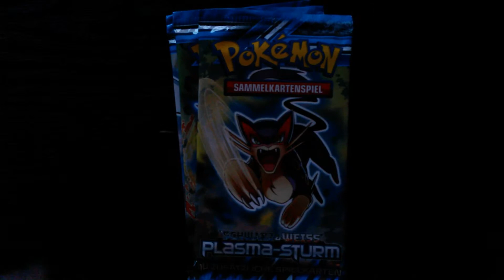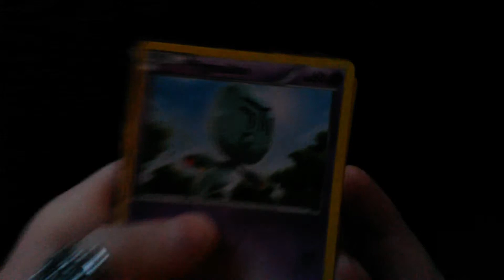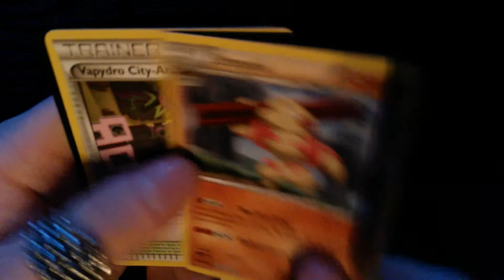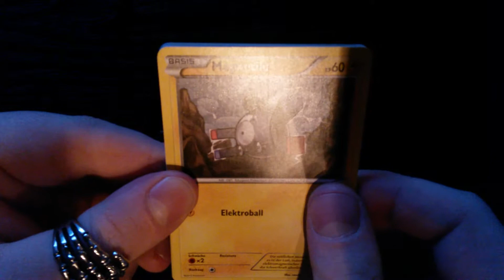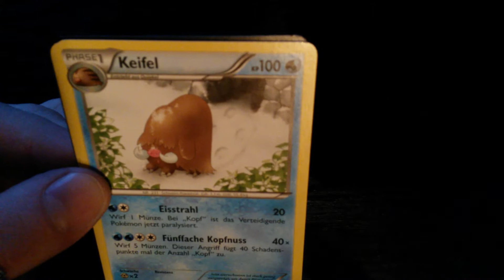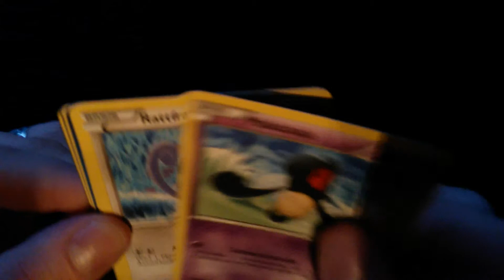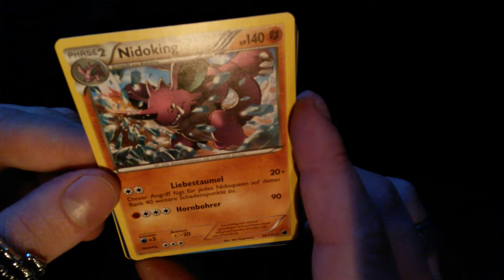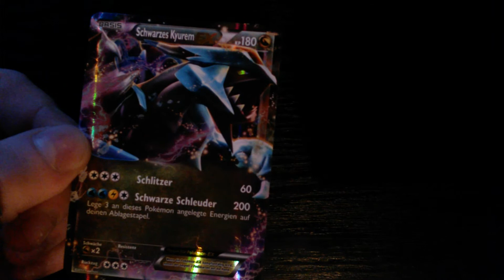Pokemon Unboxing - 1 Plasma Frost / 4 Plasma Sturm!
Jo nice Karte nur leider habe ich DIE Karte jetzt doppelt! Wer hat Interesse?